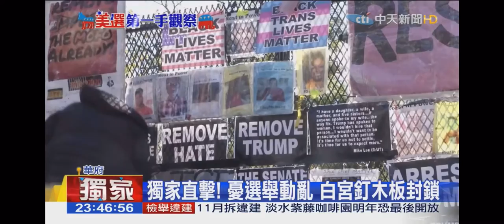2020-11-03中天2300全球夜線新聞-特派龔邦華、鄒倩琳美選第一手觀察